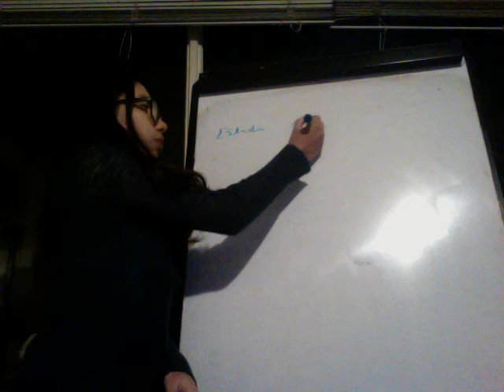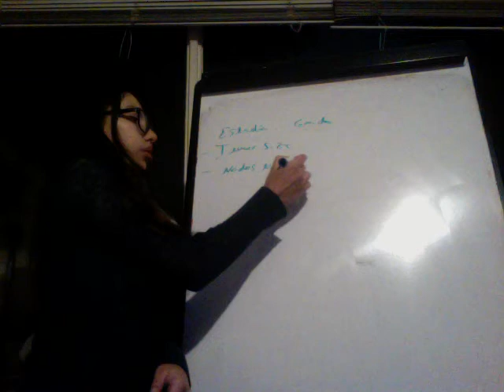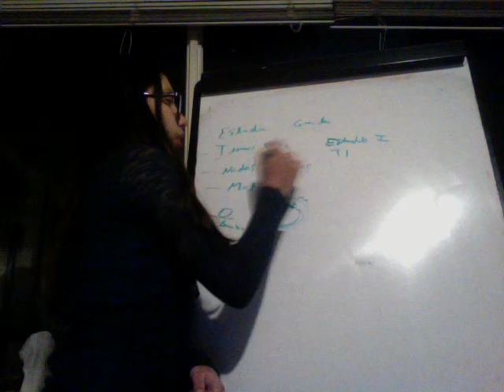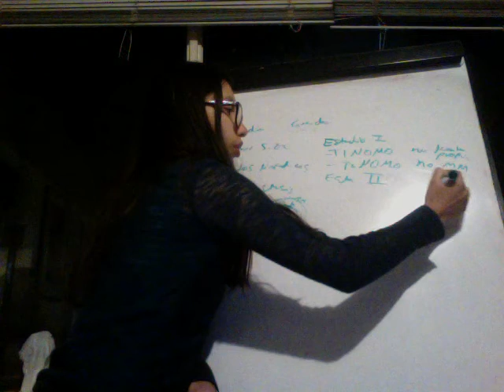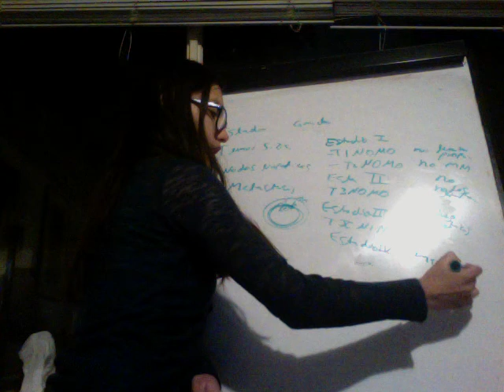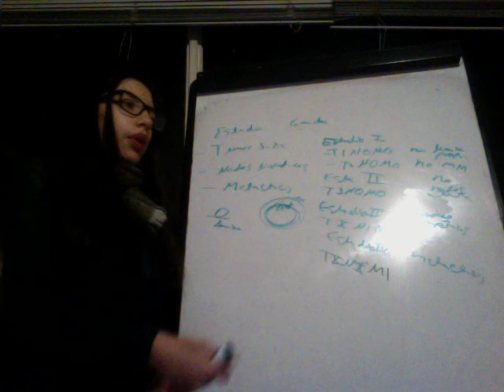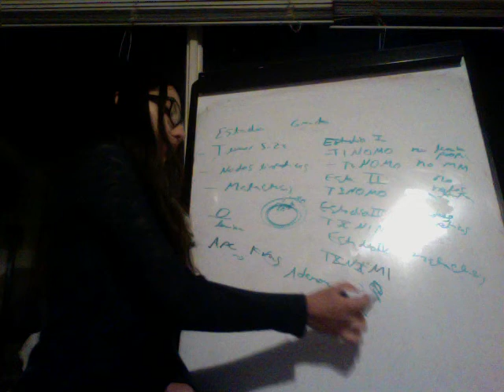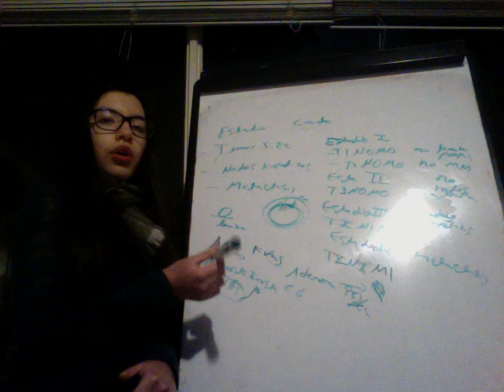Clasificación TNM cáncer de colon